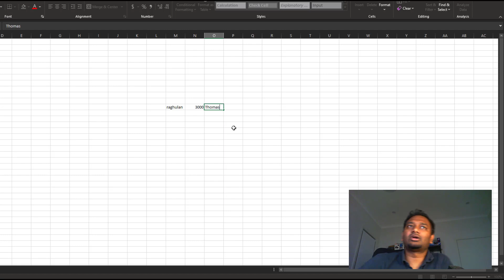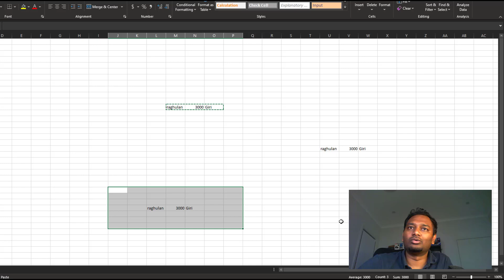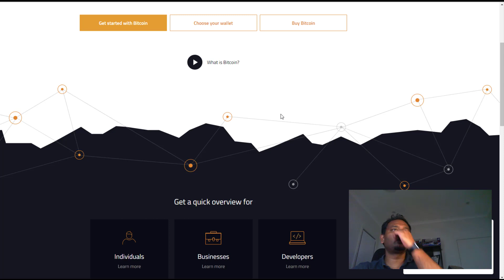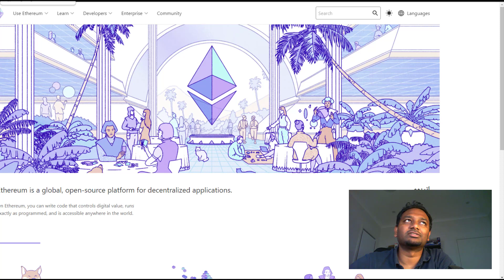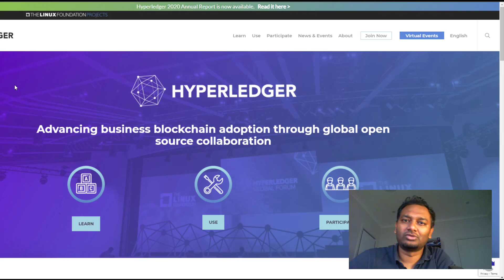What is Blockchain | Why we need to know about Blockchain | What Industries it will affects - Part 1